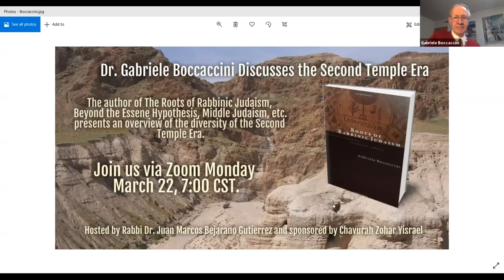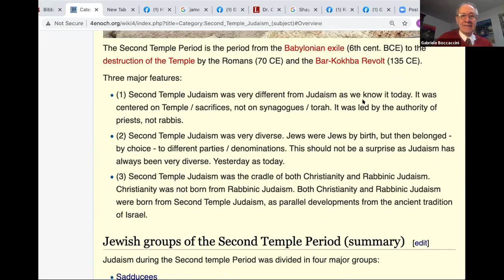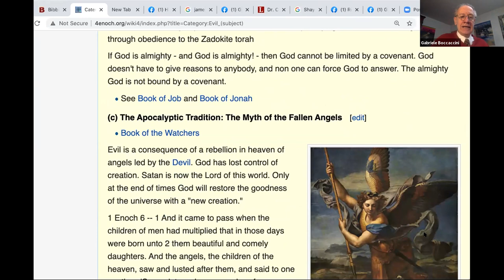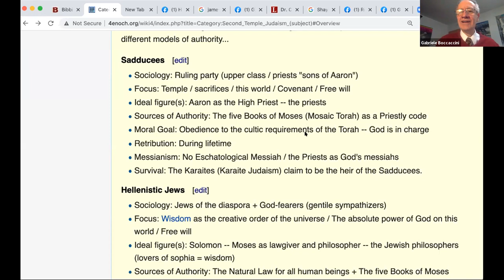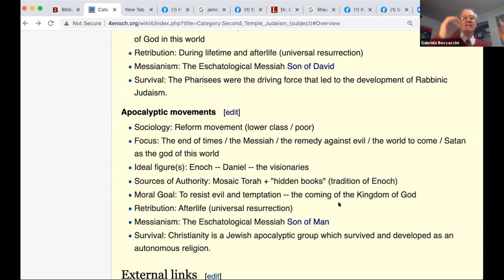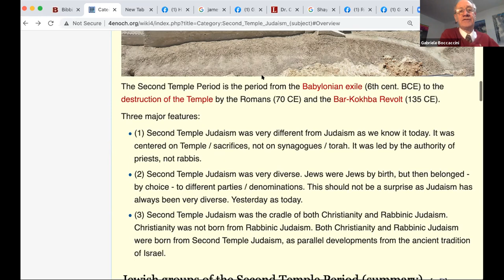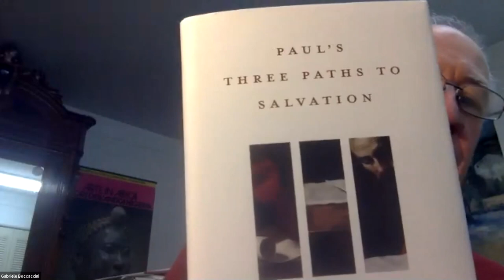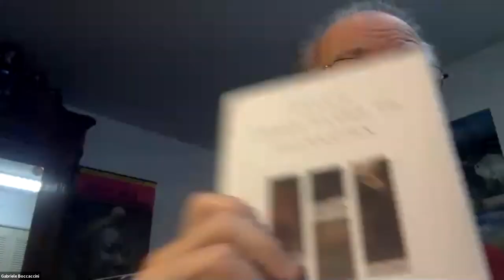Dr. Boccaccini and the Second Temple Era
This lecture was hosted by Rabbi Dr. Juan Marcos Bejarano Gutierrez and featured Dr. Boccaccini lecturing on the Second Temple Era. Dr. Boccaccini  provided an overview of the various that made comprised the Jewish world during this period and also shed light on the origins of early Christianity.